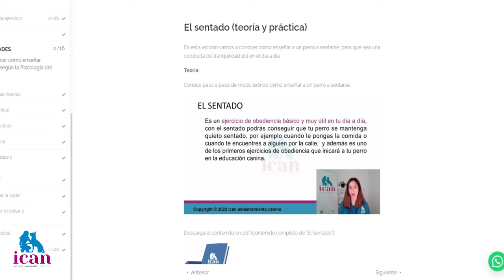ENSEÑAR a un PERRO el QUIETO (EFECTIVO y FÁCIL) | Adiestramiento Canino en Obediencia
Aprende a ENSEÑAR A UN PERRO A QUEDARSE QUIETO. El QUIETO es un ejercicio de Adiestramiento canino básico e importante.  En este vídeo os explicaremos cómo enseñar a vuestro perro para que permanezca quieto y tranquilo. ¡No te lo pierdas!
▷🥩Comida para perros ICAN CORDERO Y ARROZ (formato 15kg y 3kg):
▷🆘Mi AYUDA PERSONALIZADA para ti con:
- SESIONES EN SEVILLA:

🔎 ¿QUIÉN SOY?